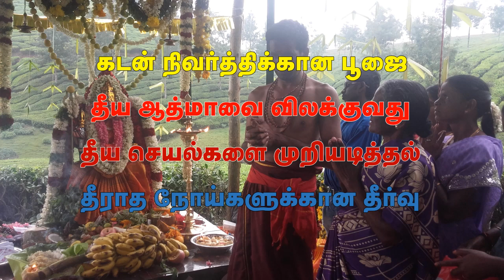அருள்மிகு மூணார் ஸ்ரீ வனபத்ரகாளியம்மன் திருக்கோவில்